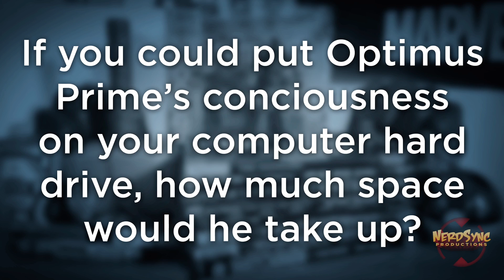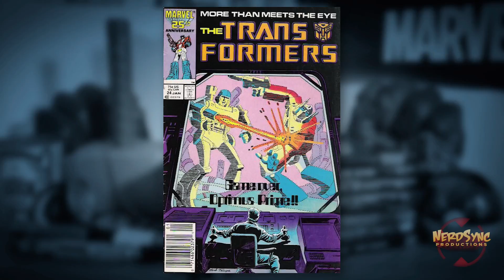OPTIMUS PRIME's Mind Fits on a FLOPPY DISK?! || Comic Misconceptions || NerdSync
How much space does Optimus Prime's consciousness take up? You might be surprised to find that you can fit his entire programing onto a floppy disk! Learn about all the time Optimus's mind was backed-up after he let himself die for no real reason!